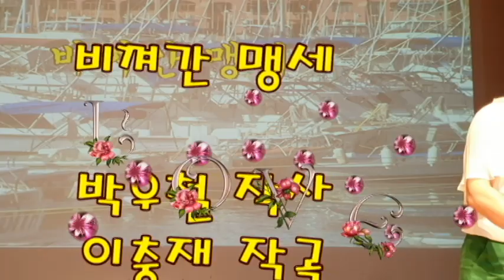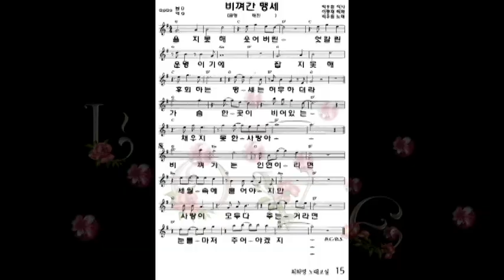비껴간 맹세(박우철)가사 동영상, 악보삽입, 노래배우기, 최화영노래교실, K-Pop(trot),韓國歌謠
비껴간 맹세

박우철 작사
이충재 작곡
박우철 노래

금영 27374
태진 24359

울지 못해 웃어버린
엇갈린 운명이기에잡지 못해 후회하는
맹세는 허무하더라가슴 한곳이 비어있는
채우지 못한 사랑아비껴가는 인연이라면
세월 속에 묻어야지만사랑이 모두 다 주는
거라면 미련마저 주어야겠지울지 못해 웃어버린
세월 속에 묻어야지만사랑이 모두 다 주는 거라면
추억마저 주어야겠지비껴가는 인연이라면
눈물마저 주어야겠지